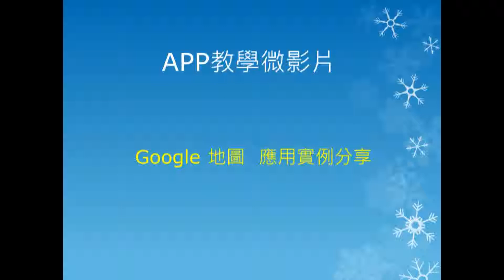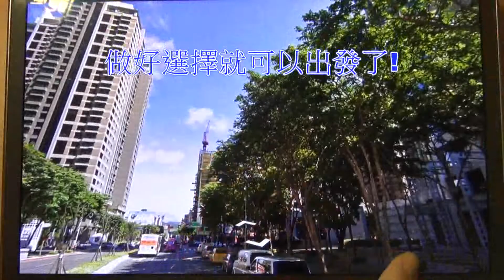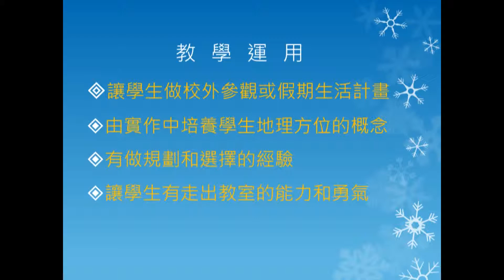Google 地圖 應用實例分享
作者：曾琬祺(新北市)